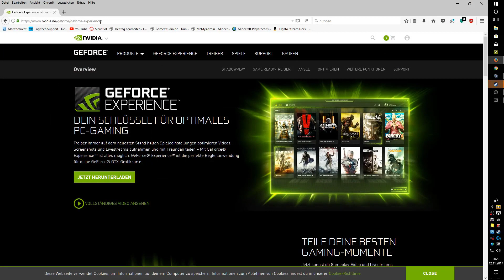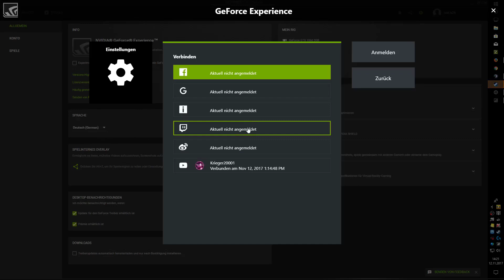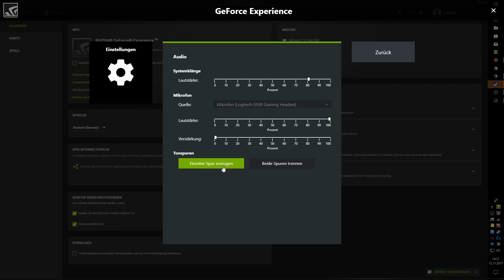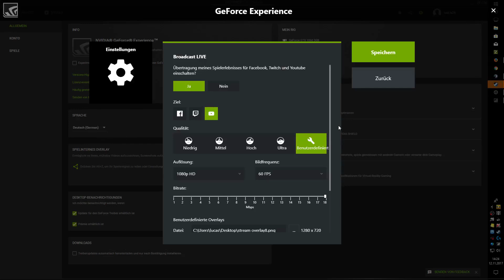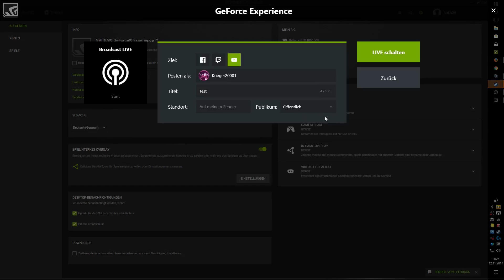Shadowplay - NVIDIA Shadowplay Installieren und Einrichten + Tipp´s ! | Ger